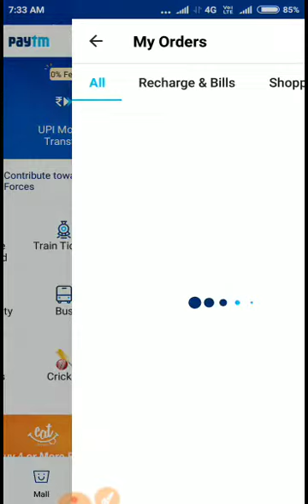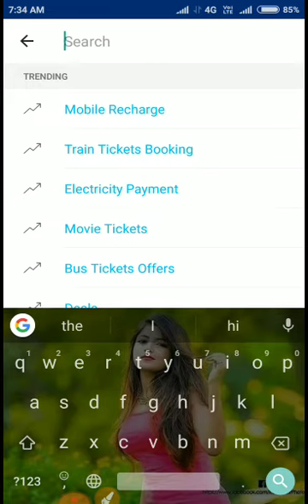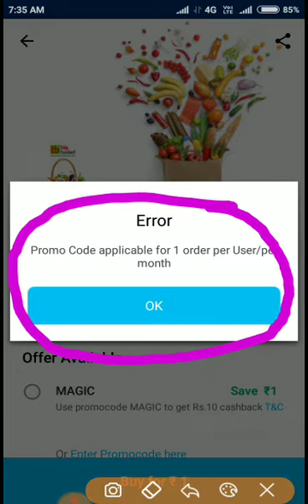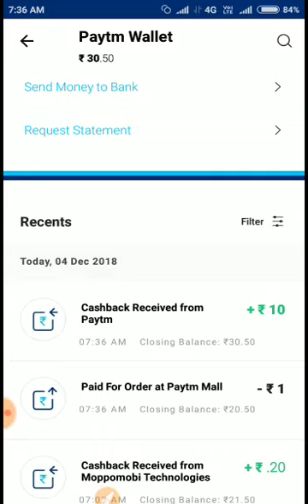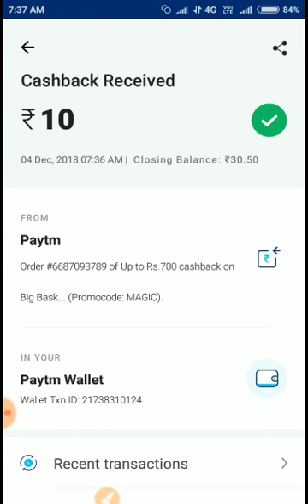Paytm Rs1 order voucher Cashback Rs10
Paytm Rs1 Dale voucher Cashback Rs10

Search. Up to RS 700 Cashback Big basket

Instagram followers